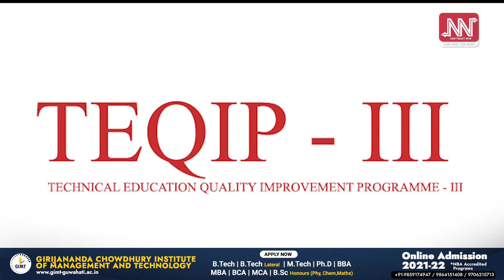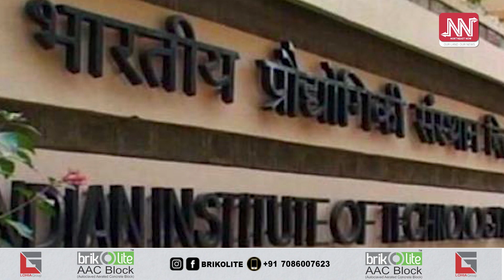নিবনুৱা হোৱাৰ শংকাত দিল্লীত পথৰ দাঁতিত বহিল IIT-NIT ৰ ডিগ্ৰীধাৰী শিক্ষক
পথৰ দাঁতিত বহিবলগীয়া হৈছে দেশৰ একাংশ উচ্চ মানসম্পন্ন শিক্ষক।
সোমবাৰে নতুন দিল্লীৰ শাস্ত্ৰী ভৱনৰ সন্মুখত দেখা গৈছে তেনে এটা দৃশ্য।
এইসকল দেশৰ বহুকেইখন কাৰিকৰী শিক্ষা প্ৰতিষ্ঠানৰ শিক্ষক। দিল্লীৰ ৰাজপথৰ দাঁতিত তেওঁলোক কিয় এনেকৈ বহিবলগীয়া হৈছে?